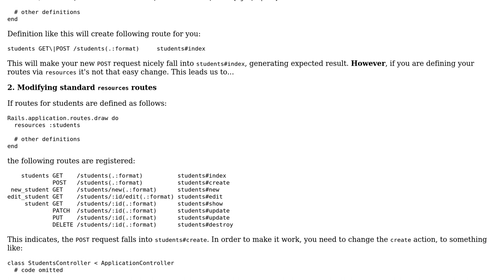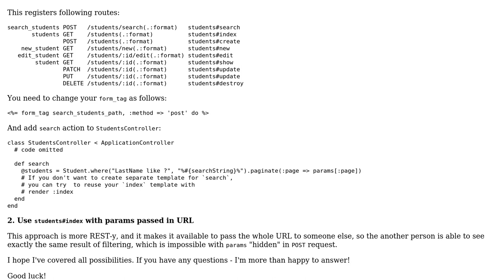Pass value from view to Controller without querystring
With thanks & praise to God, and with thanks to the many people who have made this project possible! | Content (except music & images) licensed under CC BY-SA | Music | Images & others | With thanks to user Pawel Dawczak user Akhil and the Stack Exchange Network Trademarks are property of their respective owners. You are responsible for your own actions.